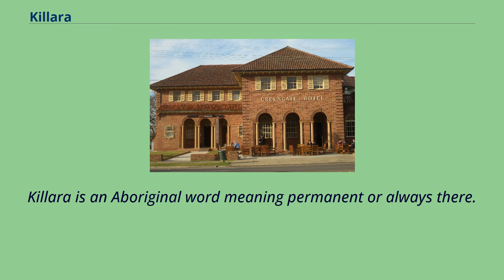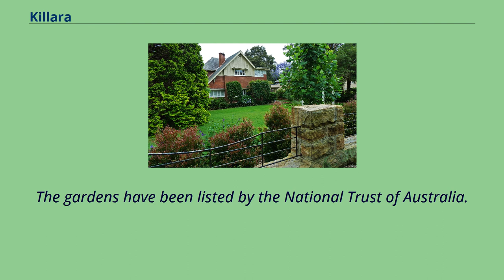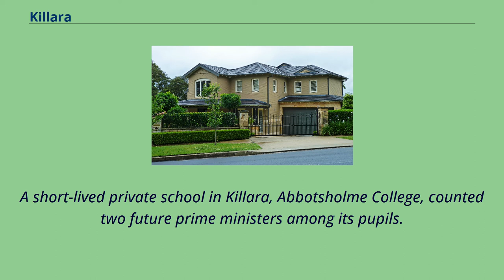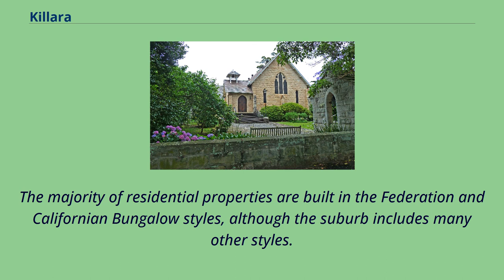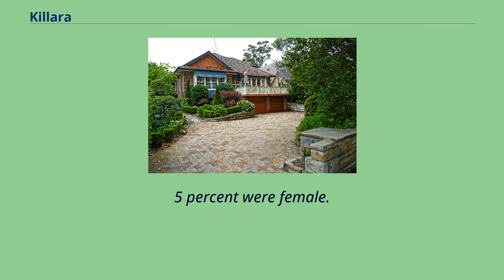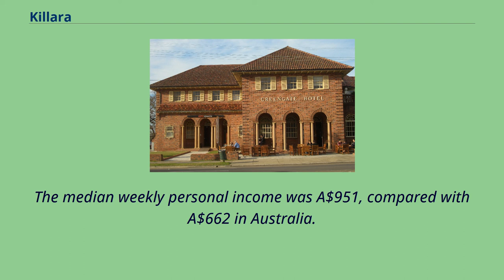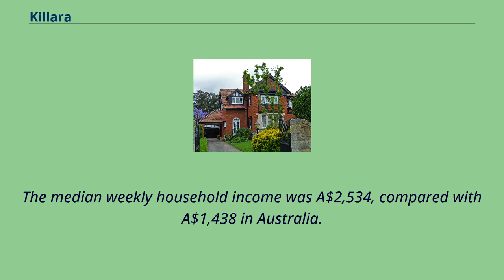Killara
Killara,_New_South_Wales
Killara is a suburb on the Upper North Shore of Sydney in the state of New South Wales, Australia 14 kilometres （8.7 mi） north-west of the Sydney Central Business District in the local government area of Ku-ring-gai Council.
East Killara is a separate suburb and West Killara is a locality within Killara.
Killara is an Aboriginal word meaning permanent or always there.
The name of the suburb was chosen when the railway line opened in 1899.
James George Edwards was a representative of the people who requested a station be built here.
The suburb was established as a 'Gentlemen's suburb', designed so that there would be no commercial ventures in the area.
For this reason, the suburb has very few shops in the original development.
Killara Post Office opened on 7 November 1904.
Killara later became the home of the famous architect Harry Seidler, whose home—designed by him and his wife Penelope in the 1960s—can still be seen in Kalang Avenue.
It is sometimes known as Killara House and sometimes as Harry and Penelope Seidler House.
The couple moved into the house on Harry Seidler's birthday in 1967.
The garden contains a sculpture by the Los Angeles sculptor Eric Orr.
The house is heritage-listed.
Marian Street Theatre played a significant role in the cultural life of the North Shore.
Killara has a number of heritage-listed sites, including: Killara railway station is on the North Shore & Western Line of the Sydney Trains network.
The Pacific Highway is the main road thoroughfare through Killara.
Churches in the suburb comprise St Martin's Anglican Church and Killara Uniting Church （formerly Killara Congregational Church） on Karranga Avenue.
The Swain Gardens were donated to Ku-ring-gai Council by Mr Swain, a Sydney bookseller, in the 1920s, and are today mainta...